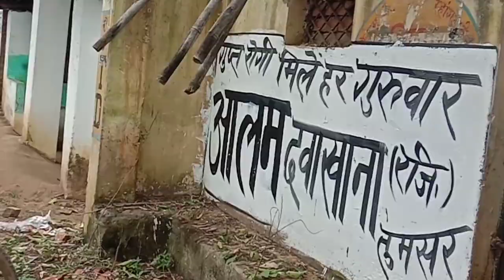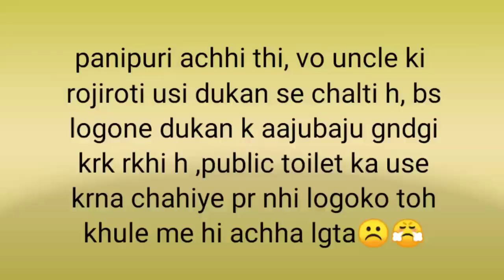Vlog 4| Nihal ne padhai chhodk poultry farm khola 🐔?| Toh Tumsar chale hum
Hello guys 😁
Nihal ne padhai chhodk poultry farm khola?

Listen ad-free with YouTube Premium
Song            Howling
Artist           Cartoon, Asena
Licensed to
YouTube by
                     AEI (on behalf of NCS); BMI -Broadcast Music Inc., LatinAutorPerf, LatinAutor, ASCAP, Featherstone Music (publishing), and 14 Music Rights Societies